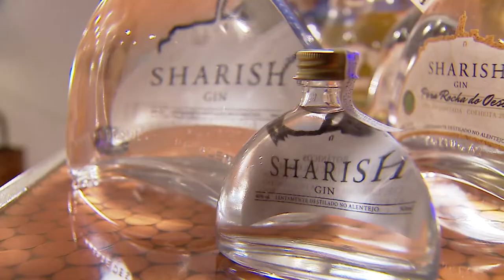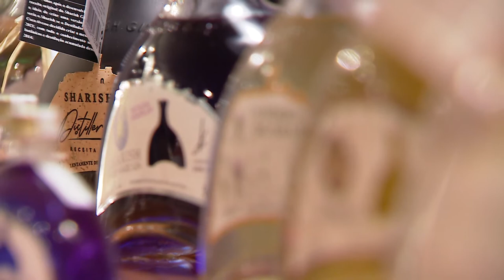Sharish Gin - European Championship Formula Foil - Monsaraz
No Programa do Campeonato da Europa de Formula Windsurf foram incluídas algumas ações de âmbito turístico e cultural, promovendo o que de melhor há na região, e no qual não poderia deixar de estar incluída uma visita a esta prestigiada empresa.